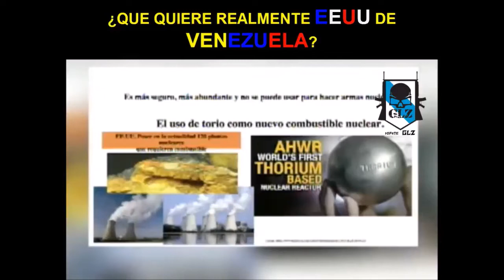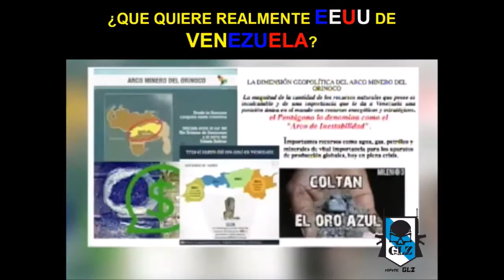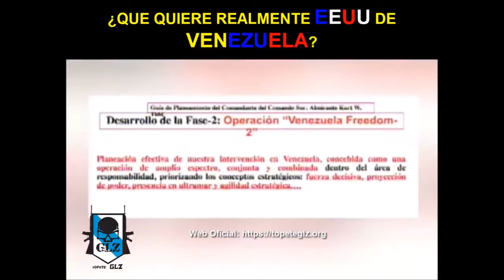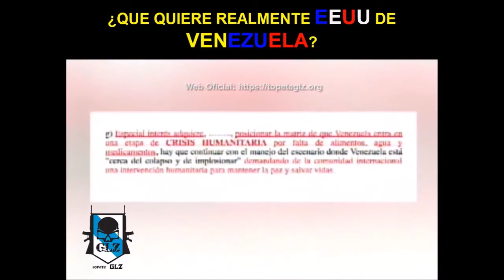¿QUE QUIERE REALMENTE E.E.U.U. DE VENEZUELA?